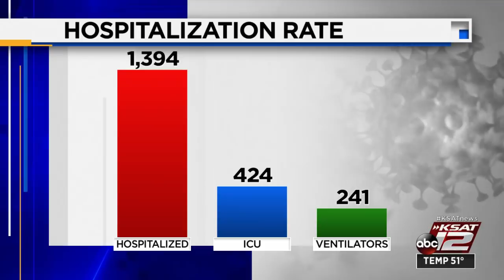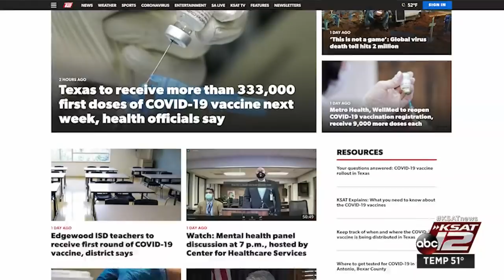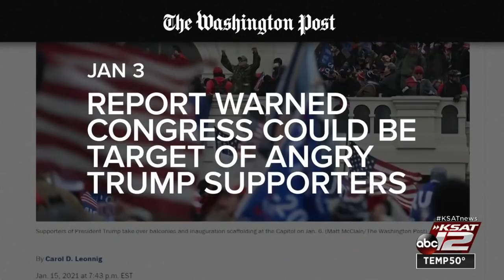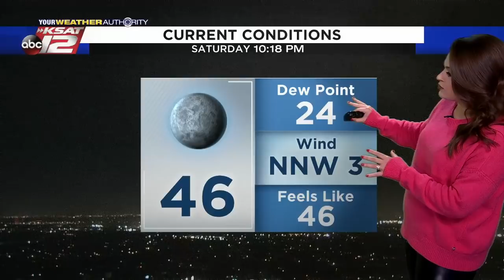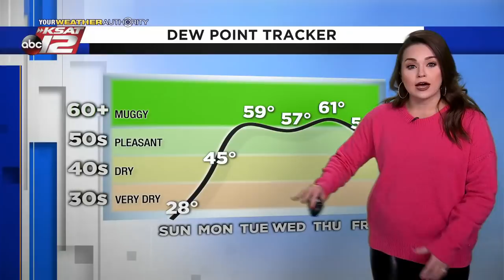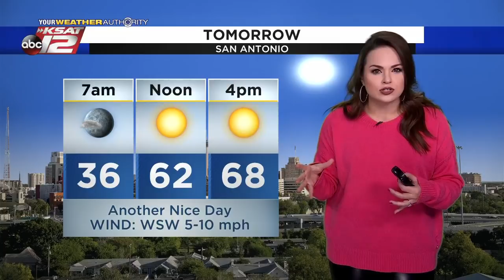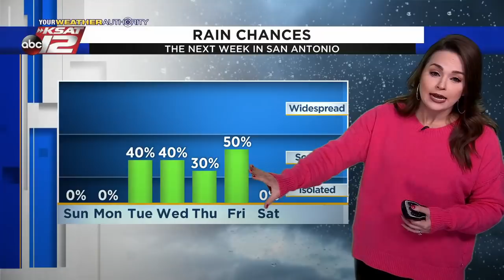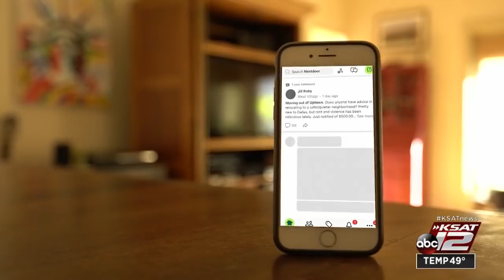KSAT 12 News Nightbeat : Jan 16, 2021